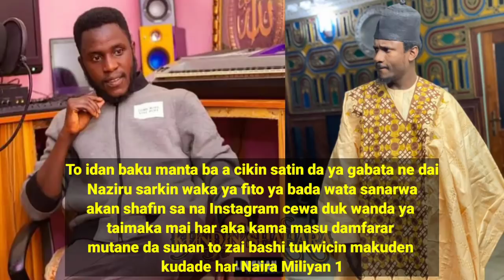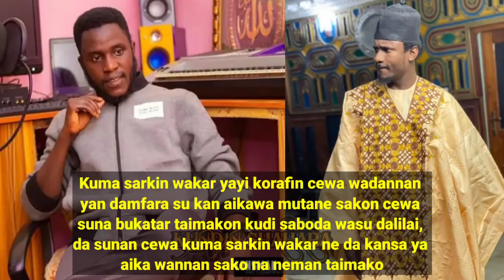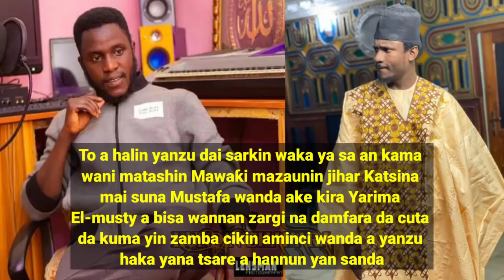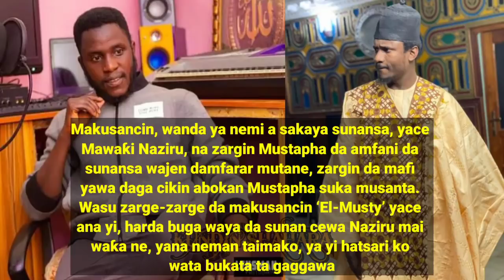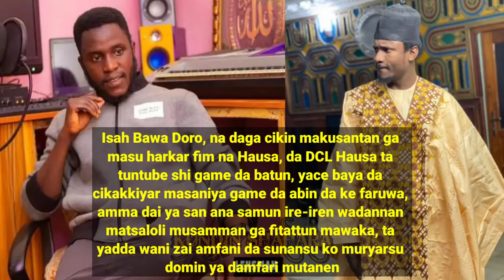Sarkin waka ya fara kama masu damfarar mutane da sunan sa, a bisa zargi